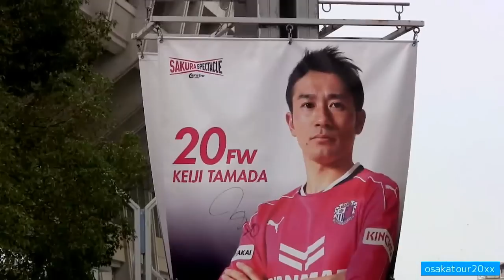【J1昇格決勝】ファジアーノ岡山サポーター選手バス迎え！vsセレッソ大阪【J1昇格プレーオフ決勝2016】J1 promotion play-off final Fagiano Okayama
ファジアーノ岡山バス迎えライブ生中継映像です！セレッソ大阪ｖｓファジアーノ岡山。J1昇格プレーオフ決勝「夢と絶望の90分」
※You Tube・ニコニコ動画など全ての転載は全て禁止します。 ※このチャンネルの動画　（映像、音声、画像）をコピー複製して転載する輩は、通報します。

DF 4 藤本　康太
DF 15 松田　陸
DF 23 山下　達也
MF 6 ソウザ 90+1'
MF 14 丸橋　祐介
MF 18 清原　翔平 83'
FW 29 澤上　竜二
DF 17 酒本　憲幸 83'
DF 5 田中　裕介
MF 24 山村　和也 76'
MF 26 秋山　大地 90+1'
FW 10 ベサルト　アブドゥラヒミ
FW 19 田代　有三

監督
大熊　清

GK 1 中林　洋次
DF 39 篠原　弘次郎
DF 35 岩政　大樹
DF 19 片山　瑛一
MF 2 澤口　雅彦 86'
MF 16 関戸　健二 72'
MF 10 矢島　慎也
MF 11 三村　真 78'
FW 30 豊川　雄太
FW 24 赤嶺　真吾
FW 7 伊藤　大介
控えメンバー
GK 22 椎名　一馬
DF 6 竹田　忠嗣 86'
MF 17 島田　譲
MF 18 秋吉　泰佑
MF 21 加地　亮
FW 20 藤本　佳希 72'
FW 25 酒井　宣福

監督
長澤　徹

フォルラン セレッソ大阪 退団の挨拶。Diego Forlán Gracias a los fans japoneses Cerezo Osaka 2015

【Ferrari】フェラーリ中野信治　大阪・御堂筋をF-1が爆走！Shinji Nakano  F-1 GRAND PRIX in Osaka Japan　F2003-GA
フォルラン セレッソ大阪 最後のサイン会。Diego Forlán Última sesión de autógrafos Cerezo Osaka 2015

フォルラン セレッソ大阪 退団セレモニー。Diego Forlán Último Juego Cerezo Osaka 2015　Uruguay

カカウ大暴れ！セレッソ新喜劇 【セレッソ大阪ファン感謝イベント】Funny Cacau Linesman Cerezo Osaka Claudemir Jerônimo Barreto

カカウ 吉野峻光 たこ焼き上手すぎる！【セレッソ大阪ファン感謝イベント】Cacau Takoyaki Cerezo Osaka Claudemir Jerônimo Barreto

日本代表U-16フランスからゴール！齊藤未月（湘南ベルマーレ）インターナショナルドリームカップ International Dream Cup Japan 【JAPAN - FRANCE】

日本代表U-16 フランスからゴール！中村駿太（柏レイソル）インターナショナルドリームカップ International Dream Cup Japan 【JAPAN - FRANCE】

日本代表U-16 フランスからゴール！中島元彦（セレッソ大阪）インターナショナルドリームカップ International Dream Cup Japan 【JAPAN - FRANCE】

橋下徹「共産党・シールズをアメ村でフルボッコ！」大阪維新の会　ＳＥＡＬＤｓフルボッコ街宣！大阪ダブル選挙